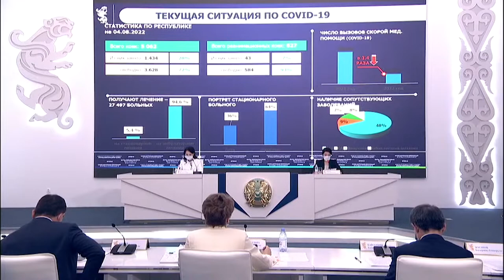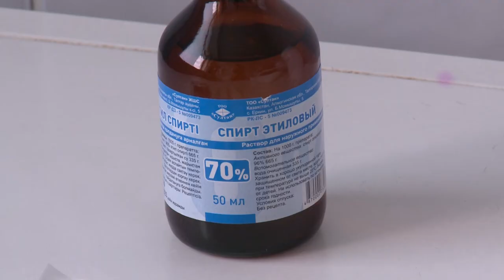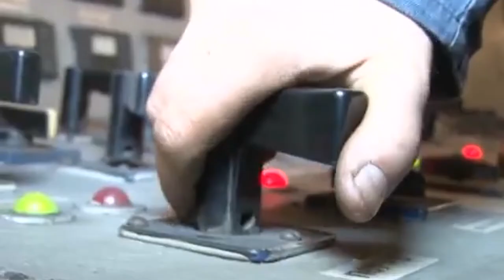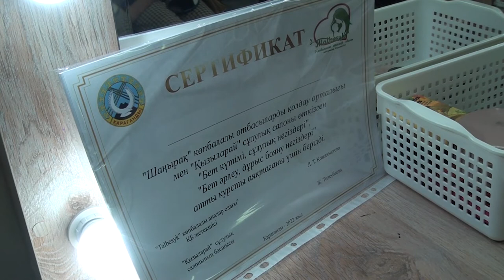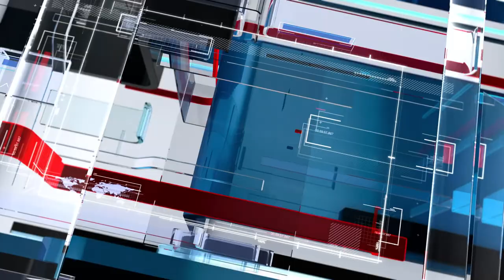05/08/2022 - Бірінші Қарағанды телеарнасының жаңалықтары